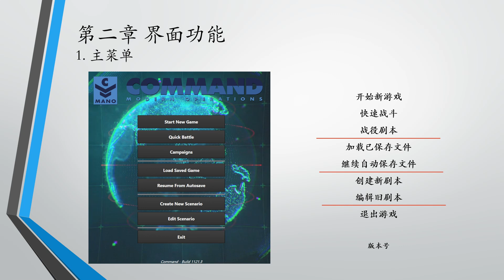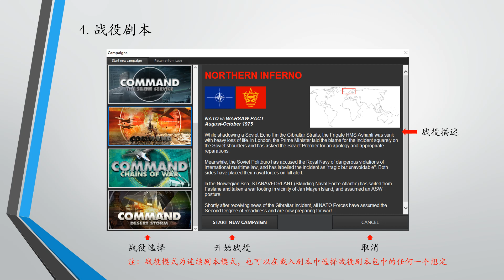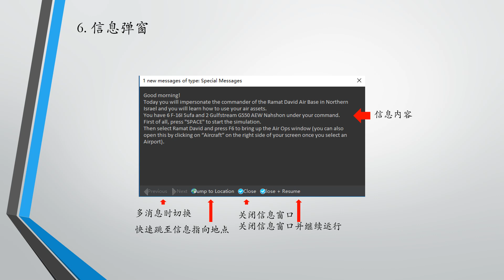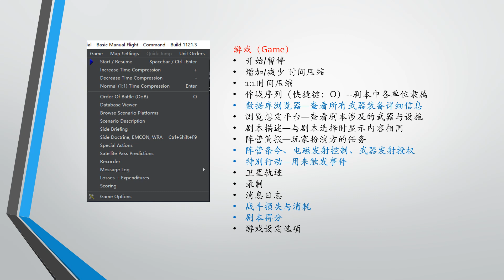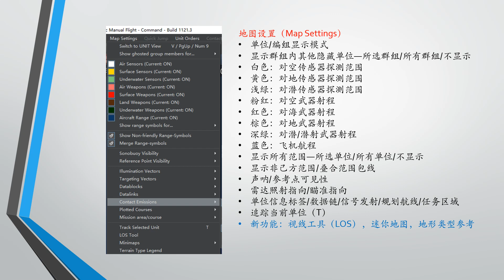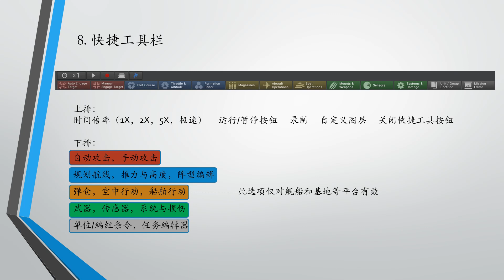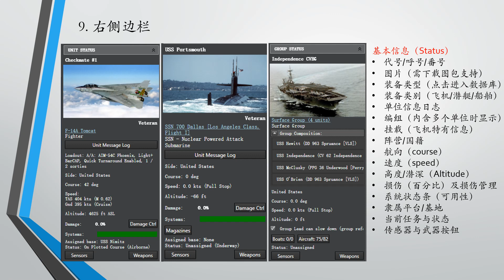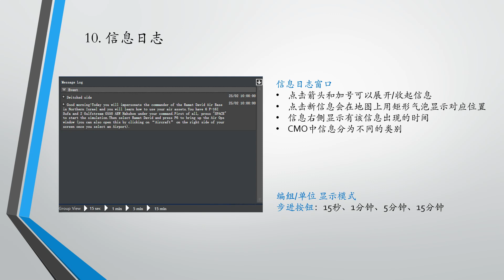Command Modern Operations Basic Tutorial (Chinese edition): 第2期 界面功能 (No.2 UI functions)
2界面功能